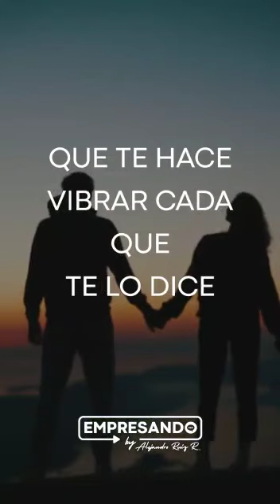¿Qué es el amor? por Alejandro Ruiz